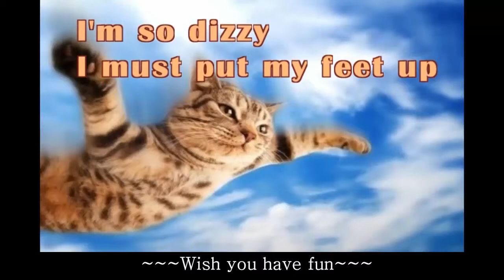Funny naughty cats compilation 2017